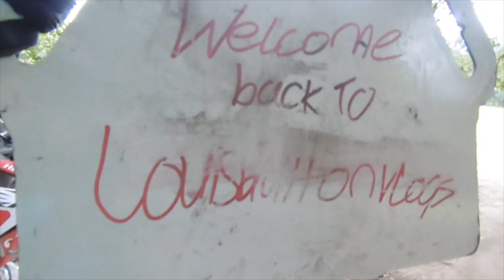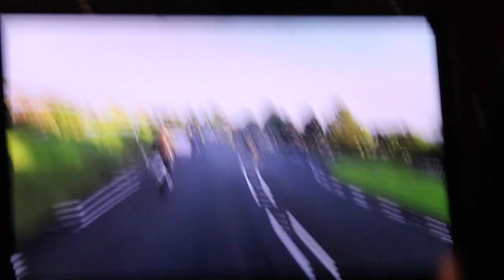Pit bikes are awesome!!! backyard pit bike racing!!!